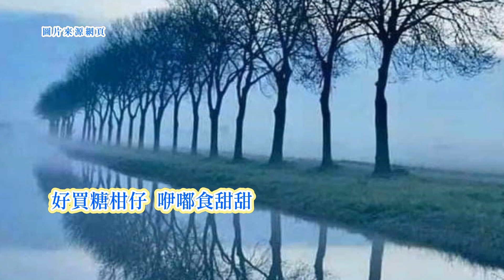簡上仁-【壓歲錢】金韻獎二 台語歌詞標誌+字幕版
《硩年錢》Teh-nî-tsînn
簡上仁 Kán Siōng-jîn
等規年啊等規年
tán kui-nî--ah tán kui-nî
一年一擺過年暝
tsi̍t-nî tsi̍t-pái kuè-nî-mî
過年暝啊圍爐暝
kuè-nî-mî--ah uî-lôo mî
家家戶戶來團圓
ka-ka-hōo-hōo lâi thuân-înn
來團圓啊真歡喜
lâi thuân-înn--ah tsin huann-hí
爸爸分阮硩年錢
pá-pah pun gún teh-nî-tsînn
硩年錢硩年錢
teh-nî-tsînn teh-nî-tsînn
好買糖柑仔
hó bé thn̂g-kam-á
咿嘟食甜甜
ih-toh tsia̍h tinn-tinn